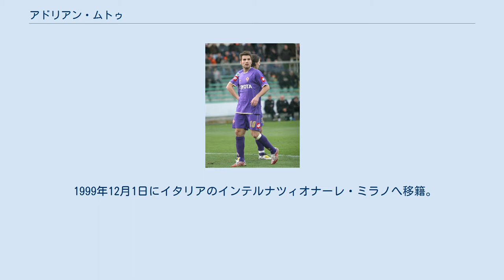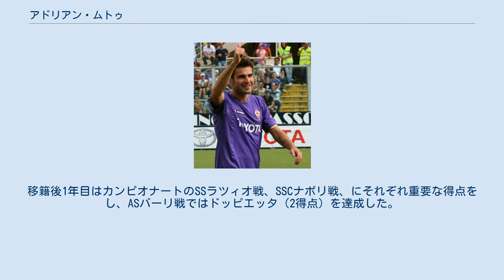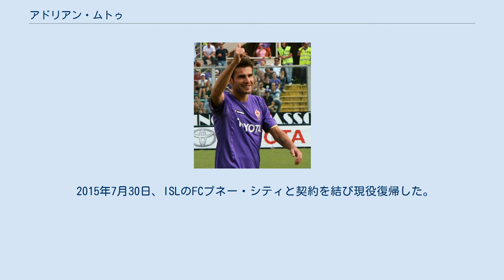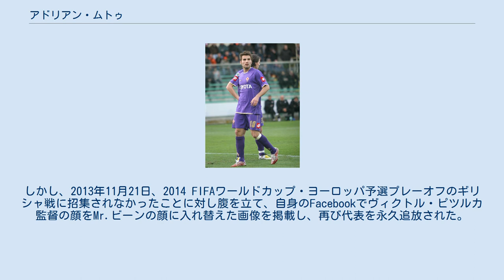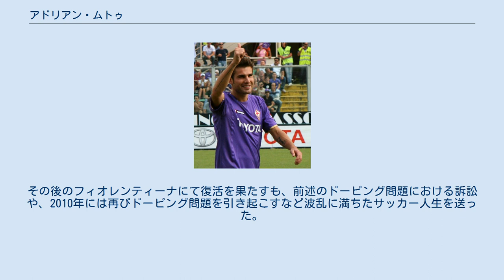アドリアン・ムトゥ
アルジェシュ・ピテシュティの選手
アドリアン・ムトゥ（Adrian Mutu, 1979年1月8日 - ）は、ルーマニア・アルジェシュ県カリネシュティ出身の元同国代表サッカー選手、現サッカー指導者。
現役時代のポジションはフォワード及びミッドフィールダー。
 1996年、地元のクラブチームであるFCアルジェシュ・ピテシュティでキャリアをスタートさせる。
1997年3月15日にはルーマニアのトップリーグであるリーガ1に初出場しプロデビューを果たす。
同クラブでは41試合に出場し11得点、多くのアシストを決めた。
1998年にルーマニアの強豪クラブFCディナモ・ブカレストへ移籍し、33試合出場中22得点し才能の高さを証明する。
 1999年12月1日にイタリアのインテルナツィオナーレ・ミラノへ移籍。
イタリアでの初得点は、コッパ・イタリアでの対ACミラン戦であった。
渡伊1年目はリーグ戦は無得点に終わるものの10試合出場し、カップ戦では計2得点をあげた。
2000年7月1日にはエラス・ヴェローナFCに共同保有の形で移籍。
移籍後1年目はカンピオナートのSSラツィオ戦、SSCナポリ戦、にそれぞれ重要な得点をし、ASバーリ戦ではドッピエッタ（2得点）を達成した。
2年目には1シーズン12得点をマークし、自身は再びセリエAの上位クラブから注目を集めるが、チームは低迷し2001-02シーズン終了後セリエBに降格してしまう。
クラブは降格に伴い、ムトゥの保有権を売却することになる。
2002-03シーズンはパルマFCでプレーし、攻撃の要として活躍。
アドリアーノ、中田英寿と3トップを形成し、リーグ戦で31試合出場18得点と渡伊後最高の成績でシーズンを終えた。
UEFAカップにおいても4試合出場中4得点をマークする。
 2003年8月1日にはイングランドのチェルシーFCへ加入し、同年のルーマニア最優秀選手に選出されるなど順風満帆かに思われたが、2004年10月19日にドーピング検査でコカインの陽性反応を示し、7ヶ月のプロ公式戦出場資格の剥奪と2万ポンドの罰金がイングランドサッカー協会から言い渡された。
長期の試合出場停止を余儀なくされ、チェルシーを解雇された。
 再起後のムトゥ 2005年1月31日に所属クラブを失ったムトゥに目を付けたユヴェントスFCが5年契約を提示、ムトゥは同クラブと契約する。
このシーズンの移籍市場で新たに外国人選手を登録する枠を使い切っていたユヴェントスは、一度ASリヴォルノ・カルチョにシーズン終了まで契約させることでムトゥを手元に置くことに成功する。
再起を懸けファビオ・カペッロ監督の元で地道にトレーニングを積み、翌シーズンである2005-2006シーズンには32試合に出場し7得点をあげた。
しかし、クラブはカルチョ・スキャンダルにより降格を余儀なくされ、主力選手を数人放出することになる。
ムトゥもその中の1人であり、ムトゥはパルマ在籍時のかつての恩師であるチェーザレ・プランデッリが指揮をとるACFフィオレンティーナに800万ユーロの移籍金で移籍することになった。
 加入1年目となる2006-07シーズンはリーグ戦33試合出場で16得点、多くのアシストも決め、カルチョ・スキャンダルのペナルティにより15ポイント勝ち点を減らされたチームをリーグ5位の座に導く。
このシーズン、ムトゥはイタリア全国紙のガゼッタ・デロ・スポルト紙の試合採点の平均点が最高の選手であり、イタリア放送協会やDatasportからはグッドプレーヤー賞を送られ、かつての恩師の下で復活を果たした。
2007-08シーズンはリーグ戦29試合出場中17得点し、UEFAチャンピオンズリーグ出場権の得られるリーグ4位の座に貢献、加えてUEFAカップでは6得点を挙げ準決勝進出に導いた。
ルカ・トーニが去った後のフィオレンティーナのエースストライカーとしての地位を確固たるものとした。
 復帰後のキャリアを順調に築いていたが、2008年6月6日にFIFA特別委員会から約1700万ユーロの罰金をチェルシーに支払うことが命じられる。
チェルシー在籍時に解雇理由となったドーピング検査におけるコカイン反応の陽性により、チェルシー側が「ム...